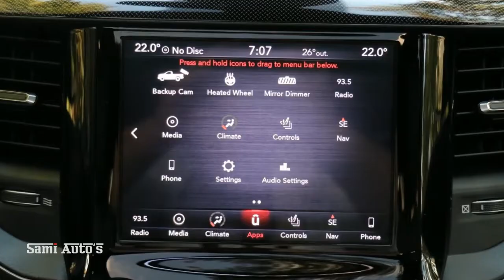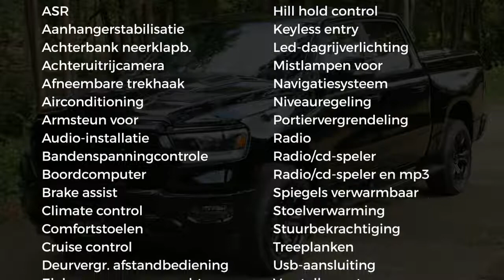Dodge Ram 1500 | SOLD | Black Ops Sport 2019 model 5.7 V8 Hemi 401 Pk Luchtvering CREW CAB 5'7 Direc